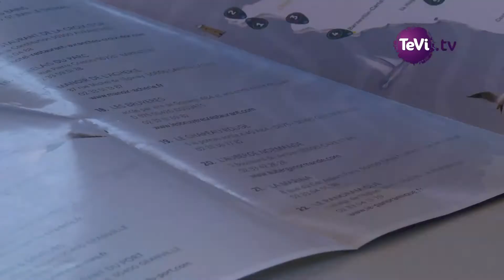Pro'Alim le speed dating des pros (50)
Pro'Alim provoque la rencontre entre les fabricants de produits locaux et les professionnels de la restauration et du commerce, de la Manche. Interviews du Président de la Chambre de Métiers et du Vice-Président de la Chambre de Commerce Ouest Normandie.